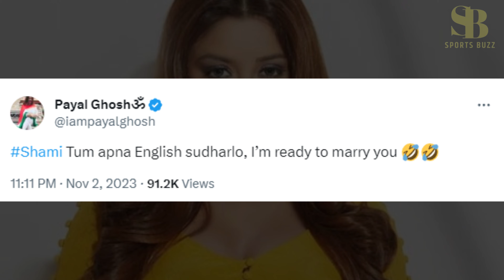बॉलीवुड की मशहूर एक्ट्रेस मोहम्मद शमी पर फिदा हुई, शादी के लिए किया प्रपोज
Indian fast bowler Mohammed Shami continues to shine in the World Cup. Mohammed Shami remains a problem for the batsmen of the opposition teams. Mohammed Shami is fourth in the list of bowlers taking the most wickets. But the special thing is that Mohammed Shami has played only 4 matches, which is almost half of the other top bowlers. Mohammed Shami has made 16 opposition batsmen his victims at an average of 7 in 4 matches.

वर्ल्ड कप में भारतीय तेज गेंदबाज मोहम्मद शमी का जलवा जारी है. मोहम्मद शमी विपक्षी टीमों के बल्लेबाजों के लिए आफत बने हुए हैं. मोहम्मद शमी सबसे ज्यादा विकेट लेने वाले गेंदबाजों की फेहरिस्त में चौथे नंबर पर हैं. लेकिन खास यह है कि मोहम्मद शमी ने महज 4 मुकाबले खेले हैं, जो टॉप के बाकी गेंदबाजों के तकरीबन आधे हैं. मोहम्मद शमी ने 4 मैचों में 7 की एवरेज से 16 विपक्षी बल्लेबाजों को अपना शिकार बनाया है.

In this Video:

payal ghosh
mohammed shami
mohammed shami wife
payal ghosh mohammed shami
payal ghosh on mohammed shami
mohammad shami
payal ghosh actress
mohammed shami news
payal ghosh on shami
mohammed shami wickets
mohammed shami and payal ghosh
payal ghosh interview
payal ghosh on mohammad shami
payal ghosh wants to marry mohammed shami
mohammed shami and payal ghosh relationship
mohammad shami bowling
mohammed shami match
mohammed shami interview
shami
sports buzz